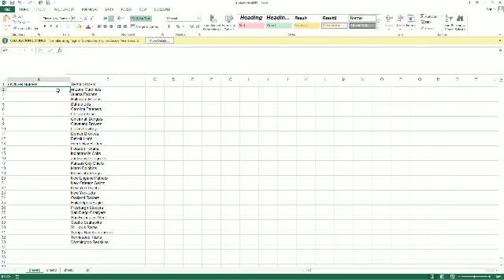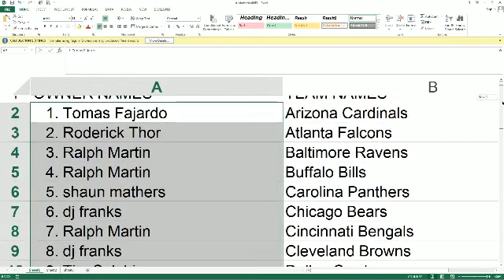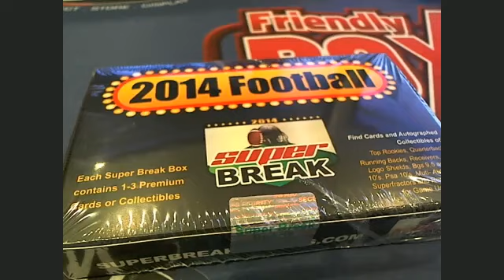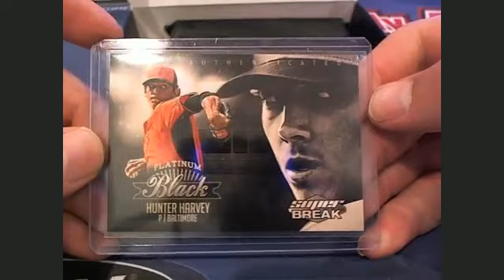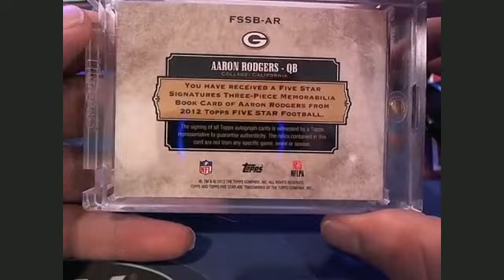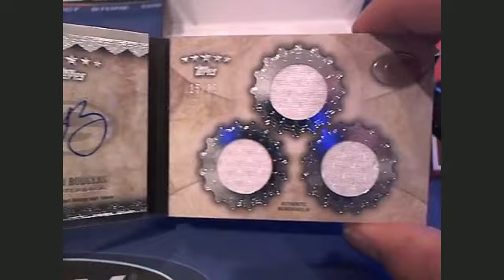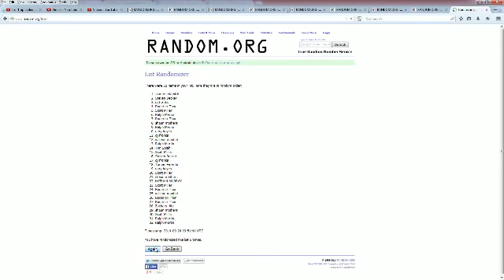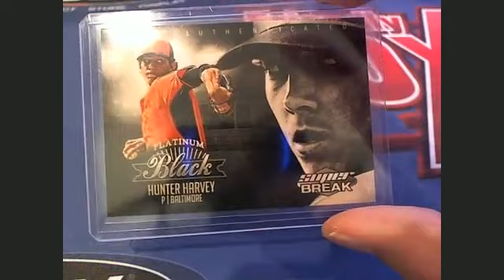2014 Super Break Football box 17